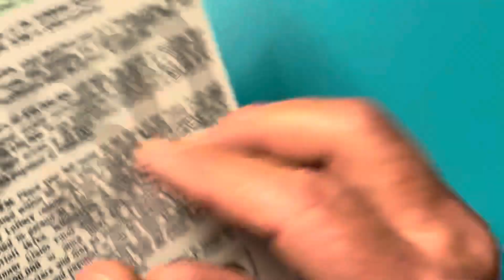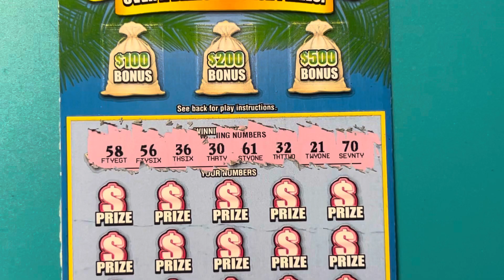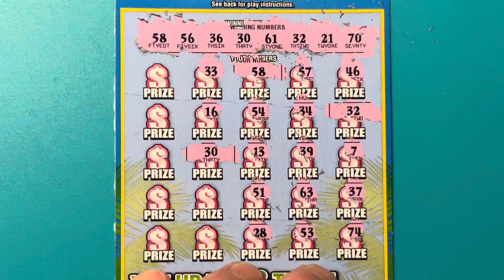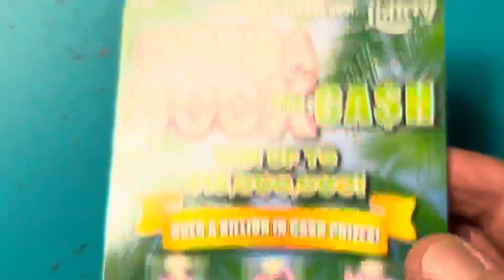300X THE CASH SCRATCH OFF WIN FROM THE FLORIDA LOTTERY